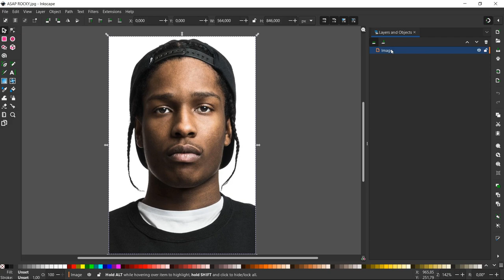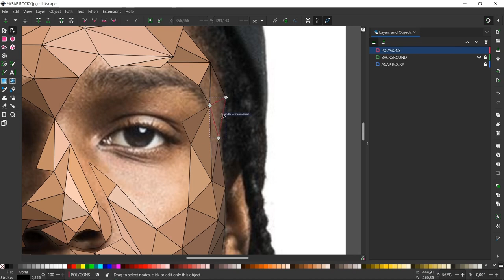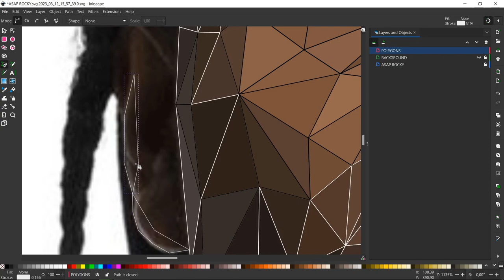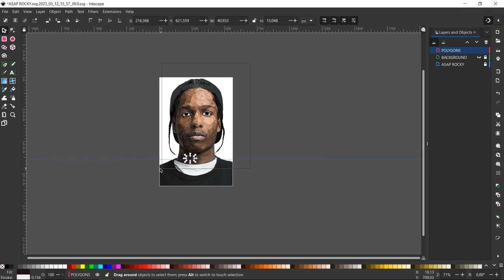A$AP Rocky Low Poly Speed Art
Watch:    • Wiguez & Josh Lev...